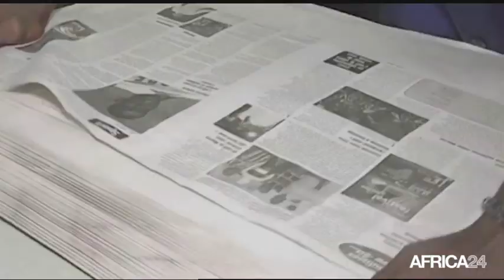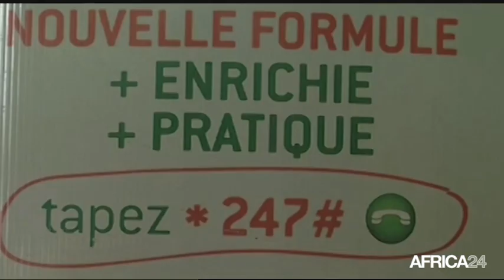Le Journal du mercredi 6 janvier - 15h GMT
Burundi, Report des pourparlers de paix. Guinée, Une nouvelle équipe ministérielle. Afrique, Stratégie de survie pour les médias africains. Burundi, Report des pourparlers de paix.